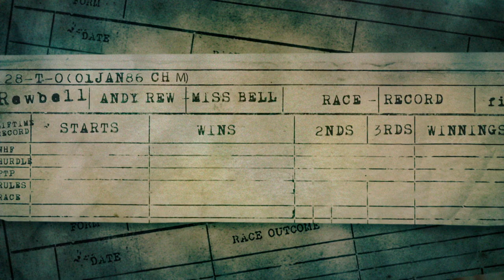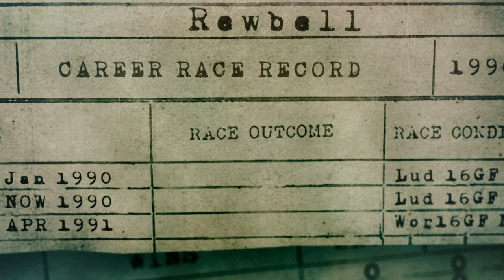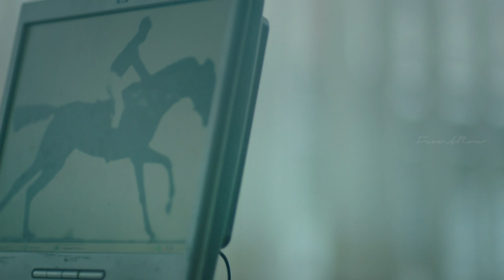She's Worth A Thousand Pound | Dark Horse 2015 Documentary Movie Scenes | Louise Osmond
Watch some of the best scenes from Dark Horse: The Incredible True Story of Dream Alliance, a 2015 documentary film directed by Louise Osmond.

Synopsis: In a small valley town in South Wales, a barmaid decides to breed a racehorse she ultimately names Dream Alliance. She and her husband buy a broodmare and she asks other villagers to join in the effort with funding and advice. The horse goes on to win the Welsh Grand National.

Directed by Louise Osmond
Release date
23 January 2015 (Sundance Film Festival)
17 April 2015
Country United Kingdom
Language English